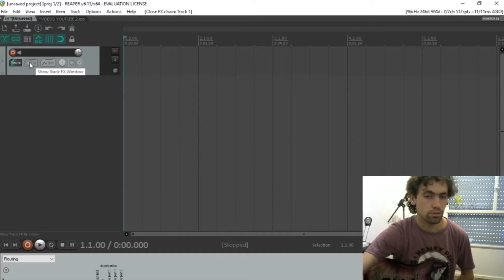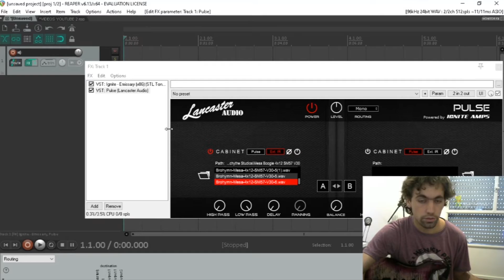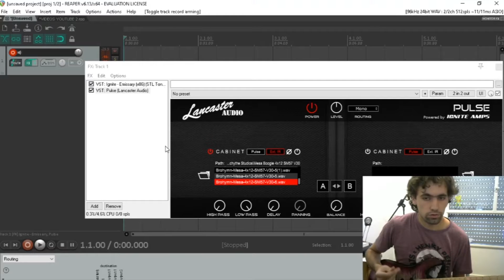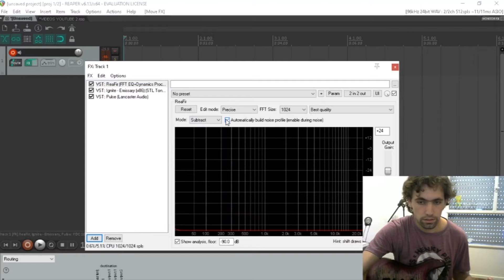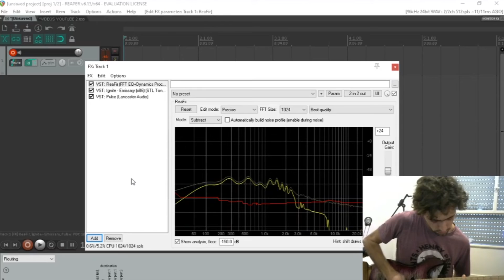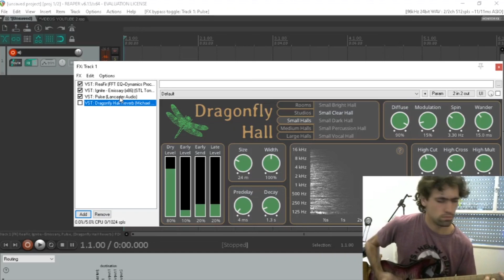Como grabar una guitarra eléctrica usando plugins GRATUITOS!!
En este vídeo veremos como hacer sonar bien una guitarra eléctrica mediante el uso de una placa de audio y plugins gratuitos. Este método funciona en cualquier programa de grabación (DAW).

Los plugins utilizados son los siguientes:
Emissary - Ignite Amps:

Cualquier consulta escriban en los comentarios! y si hay algún interesado en masterizacion, edición de podcast o restauración de audio realizo ese trabajo.